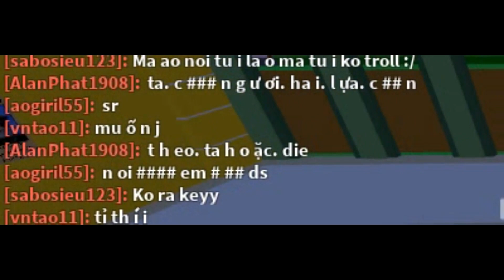Thu nhận thành viên - Blox Fruits - Alan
Ae nhớ Sub Channel mình để mình làm Nhiều clip hơn :D
Mình sẽ làm Phần 4 sớm nhất